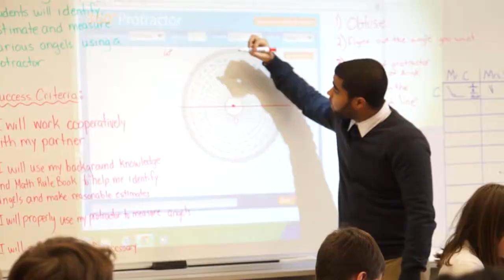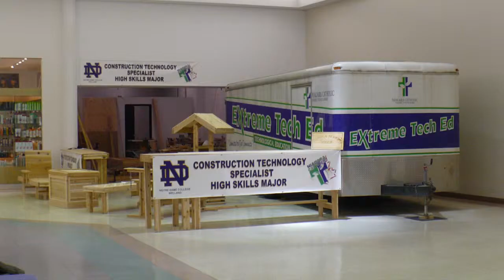Technology and Specialist High Skills Major Programs Available at Niagara Catholic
This is the fifth video in a seven-part series introducing Niagara Catholic and showcasing the benefits of a Catholic education.